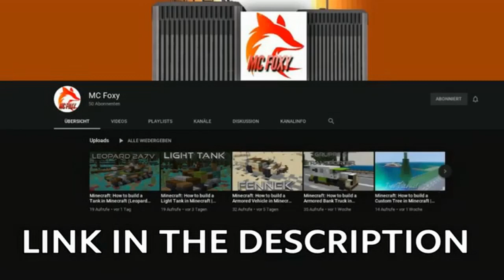Minecraft: How to Build a Submarine in Minecraft (GTA 5 Kosatka) Minecraft Submarine Tutorial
In this tutorial video i will show u guys how to build a submarine based of the Kosatka from GTA 5 or Delta IV aka Projekts 667B.dont forget to leave a like,subscribe and hit the bell!

MInecraft: Realistic Submarine Flying Machine Tutorial for 1.16.2+ | News & Updates!!,minecraft,tutorial,mech,minecraft tutorial,dylan d,slime,block,machine,xbox360,pc,inventions,invention,redstone,red stone,missile,showcase,new,design,weaponized,vehicle,how to,controllable,nukes in minecraft,minecraft nuke,how to make robots in minecraft,mumbo jumbo,mumbo jumbo flying machines,java edition,1.15.2,smallest nuke in minecraft,flying machines,decorative flying machines,1.16,realistic,realistic minecraft,submarine,navy submarine,1.16.2,1.16.1,Minecraft Submarine Tutorial - Ohio Class (Complete Schematic Included),jagthunder,minecraft,mine,mojang,final,build,ship,design,boat,boats,instructions,tutorial,howto,commentary,pirates,pirate,cannon,subs,explosive,guide,xbox,xbox360,battleship,battle,water,schematic,blueprint,thunderous productions,final release,how to build a pirate ship,pirate ship,minecraft pirate ship,minecraft ship,minecraft battleship,aircraft carrier,jets,navy,naval station,helicopter,iowa class,1.6,1.6.2,minecraft submarine,ohio class,Minecraft: Submarine Tutorial (Seawolf-Class),seawolf-class submarine (ship class),submarine (ship type),minecraft (award-winning work),tutorial,lord dakr,ship,sub,cool,military,united states navy (armed force),ocean,boat,cruise,cruise ship (transit vehicle type),sailing,islands,yacht,marine,water,royal,boats,ships,seas,port,Minecraft Typhoon-class submarine/red October tutorial,minecraft,russian,warship,navy,submarine,tutorial,Minecraft: Submarine Tutorial (USS Nautilus 1954),uss nautilus (ship),submarine (invention),minecraft (video game),tutorial,how to make,how to build,lorddakr,sub,united states navy (organization),royal navy,boat,sailing,minecraft,xbox,360,ps3,one,ps4,pocket,pe,mcpe,Minecraft: Submarine Tutorial (Vanguard-Class),submarine (ship type),minecraft (award-winning work),vanguard class submarine (ship class),tutorial,how to make,Minecraft: WW2 Type VIIA/B U-Boat | Submarine Tutorial,ww2,wwii,world war 2,world war ii,german,germany,u-boat,type vii u-boat,type viia,type viib,u boat,tutorial,how to,build,lets build,garrett2by4,minecraft,ship,boat,submarine,Minecraft Submarine Tutorial (Typhoon Class Version 2),jagthunder,minecraft,mine,mojang,final,build,ship,design,boat,boats,instructions,tutorial,howto,commentary,pirates,pirate,cannon,subs,explosive,guide,xbox,xbox360,battleship,battle,water,schematic,blueprint,thunderous productions,final release,how to build a pirate ship,pirate ship,minecraft pirate ship,minecraft ship,minecraft battleship,aircraft carrier,jets,navy,naval station,helicopter,iowa class,1.6,1.6.2,minecraft submarine,ohio class,Minecraft: Submarine Tutorial - Trafalgar Class,submarine (invention),minecraft (video game),tutorial (industry),how to make,how to build,royal navy,minecraft,xbox,360,ps3,one,ps4,pocket,pe,mcpe,Minecraft - Submarine Tutorial USS Bowfin (SS-287) Balao Class,jagthunder,ship,design,boats,instructions,tutorial,subs,xbox360,battleship,how to build a pirate ship,lets play,minecraft pirate ship,minecraft ship,minecraft battleship,destroyer ship,aircraft carrier,jets,navy,naval station,helicopter,iowa class,minecraft u.s.s. missouri tutorial,u.s.s. missouri modernized,iowa class battleships modernized,uss missouri (bb-63) (ship),uss iowa (bb-61) (ship),minecraft submarine,minecraft submarine tutorial,Minecraft - Epic Submarine!,minecraft house,minecraft submarine,submarine,tutorial,how to,how to build,sub,military base,minecraft tank,minecraft house tutorial,minecraft modern house,house tutorial,modern house,xbox house,minecraft,xbox,minecraft mansion tutorial,lets build mansion,keralis,minecraft modern city,world of keralis,minecraft inspiration,minecraft tutorial,minecraft mod showcase,minecraft city,minecraft town,minecraft lets build,how to build a house,Minecraft : Submarine Tutorial (Imperial Japanese Navy I-400 Class Submarine),uss wasp (ship),jagthunder,minecraft,boat,instructions,tutorial,xbox360,battleship,how to build a pirate ship,minecraft pirate ship,minecraft ship,minecraft battleship,destroyer ship,aircraft carrier,minecraft submarine,minecraft r.m.s. titanic,how to build the titanic,san antonio class amphibious transport dock (ship class),minecraft how to build,minecraft how to build a ship,minecraft ships,minecraft ship tutorial,minecraft japanese ships,